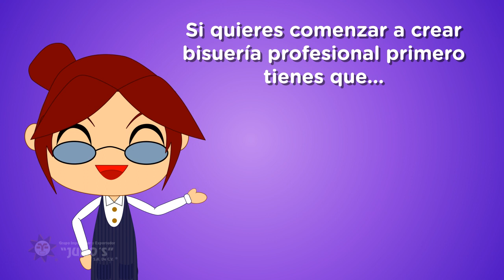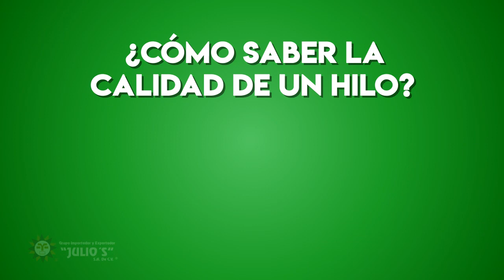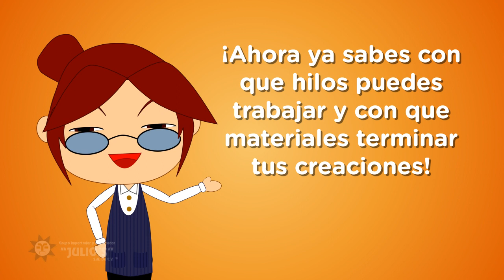Tutorial Kit básico de bisutería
Aprende todo lo que necesitas tener para poder comenzar tus creaciones. Con estos materiales estarás lista para realizar anillos, pulseras y aretes.

Checa nuestra página web para comprar los materiales a un precio super bajo